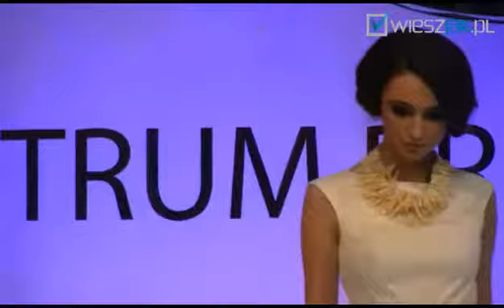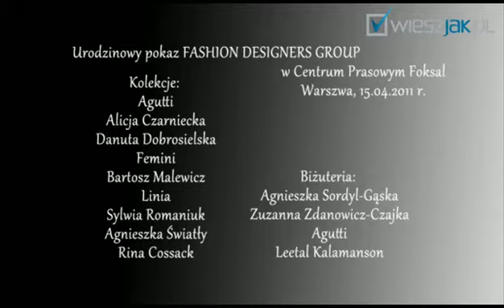Suknie ślubne Fashion Designers Group 2011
Podczas urodzinowego pokazu mody, zorganizowanego przez projektantów Fashion Designers Group, mogliśmy oglądać oryginalne suknie ślubne. Oprócz sukienek, dużym zainteresowaniem cieszyła się biżuteria izraelskiej projektantki Leetal Kalamanson oraz projektantek polskich: Agnieszki Sordyl-Gąski i Zuzanny Zdanowicz-Czajki, a także projektu marki Agutti. W filmie zobaczysz również oryginalne fryzury i najmodniejszy, wiosenno-letni makijaż.